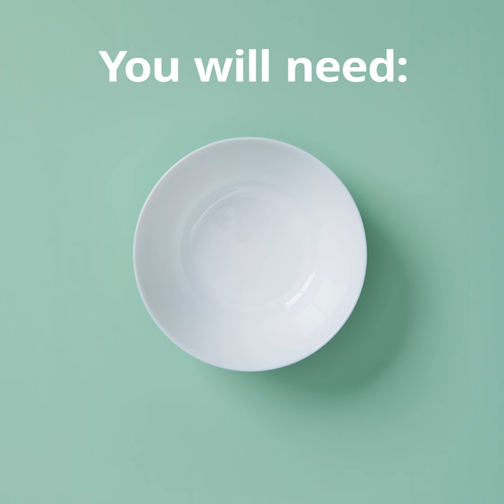Snack on dolphin bananas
Encourage healthy eating by turning fruits into dolphins.

What you’ll need:

FRAMKALLA Mug
 MÅLA Marker
 OFTAST Bow
FORDUBBLA Small Knife
 FORDUBBLA Large Knife
 Banana
 Berries

How to make it:
1. Grab some berries
2. Cut the banana
3. Draw eyes
4. Cut stem
5. Yum Yum, everyone will love it!